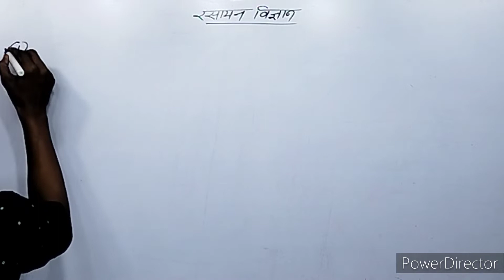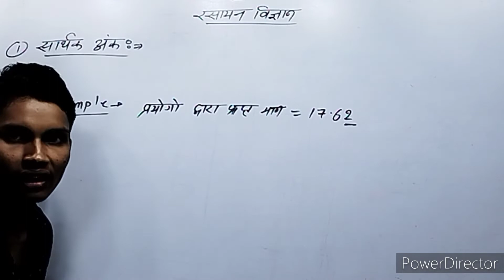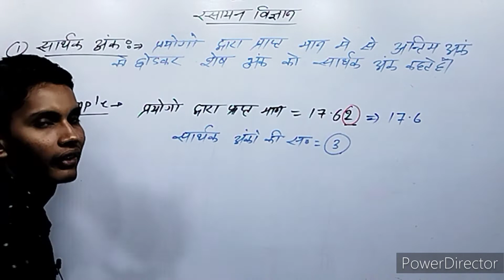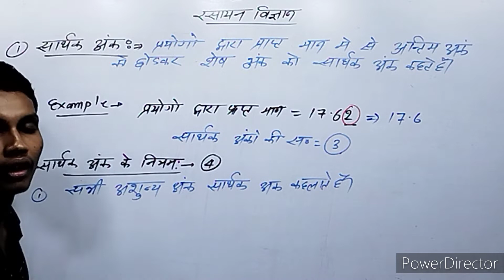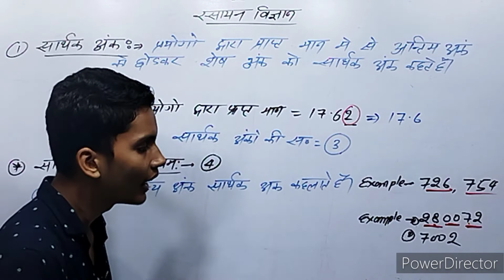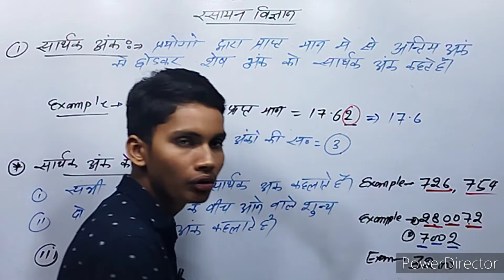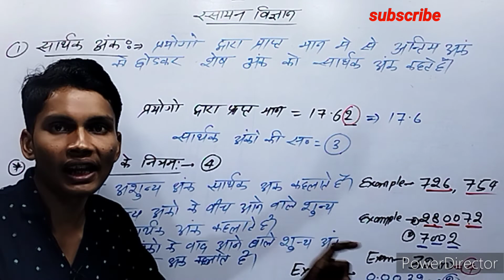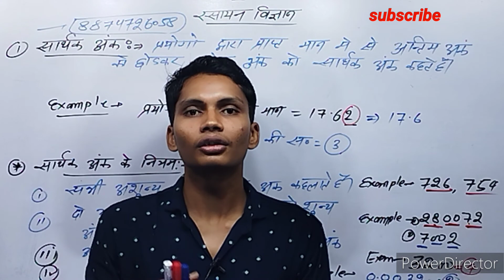सार्थक अंक क्या है | सार्थक अंक का नियम | sarthak ank kise kahate hain | sarthak ank ka niyam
सार्थक अंक क्या है
सार्थक अंक कैसे निकालते हैं
सार्थक अंक की परिभाषा
सार्थक अंक का नियम
sarthak ank kise kahate hain
sarthak ank kise kahate hain chemistry
sarthak ank kya hai
sarthak ank ki paribhasha
sarthak ank ka niyam
sarthak ank ke naam batao
brother sir